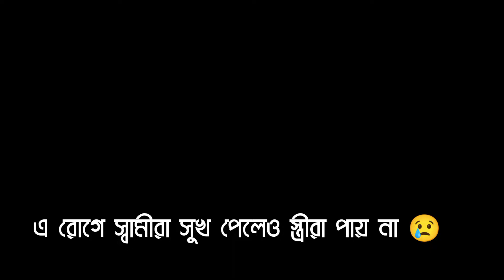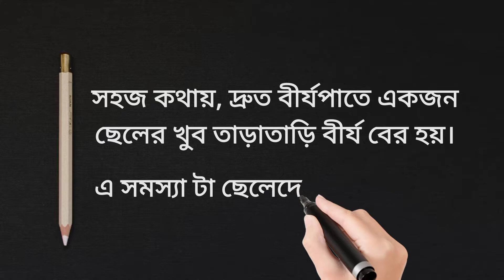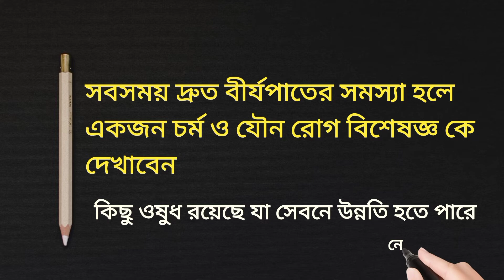Premature Ejaculation Treatment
একটি ছেলের যদি সেক্স বা যৌন মিলন করার সময় ১০মিনিটের মাথায় বীর্যপাত হয়, সেটি সম্পূর্ণ স্বাভাবিক । একে দ্রুত বীর্যপাত বলা যাবে না । এমনকি ৬-৭ মিনিটও স্বাভাবিক বলা হয় । দ্রুত বীর্যপাতের সমাধান জেনে নিন। আপনি তখনি আপনার এ বিষয়টি নিয়ে চিন্তা করবেন, যখন আপনার তার থেকেও কম অর্থাত্‍ ১-২ মিনিটে বীর্য বের হয়ে যাবে । কেবল তখনি আপনি বলতে পারবেন যে আপনার এ সমস্যা অর্থাত্‍ দ্রুত বীর্য বের হয়ে যাচ্ছে ।